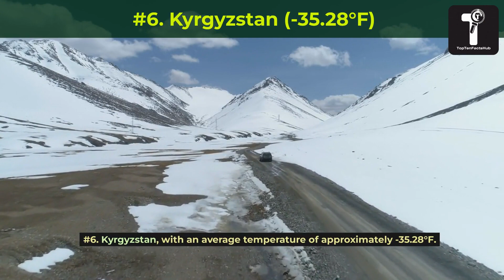Top 10 Coldest Countries in the World 2023